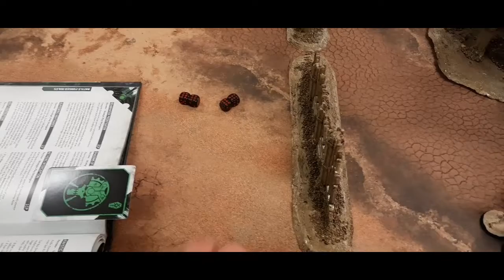Warhammer 40K Crusade battle report: Aeldari vs Necrons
After waking from their sleep the Necrons learn of a relic from their past and make plan to recovery it. Their ancient foe the Aeldari race to the same location in a bid to recovery the relic.
Make sure you watch the end as we would like YOU to pick the next mission and help the narrative unfold, the winner of the battle will face the Raven Guard or Tyranids.
The fate of the Azurian system is in your hands.